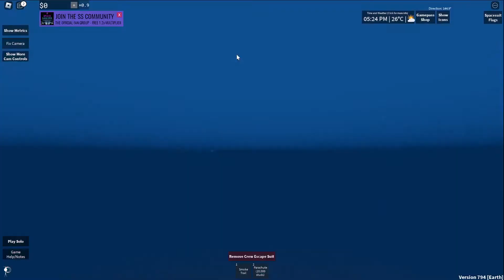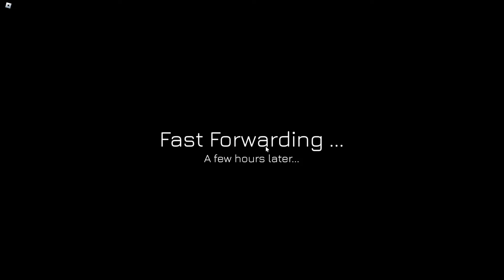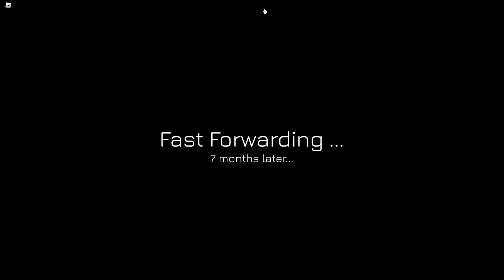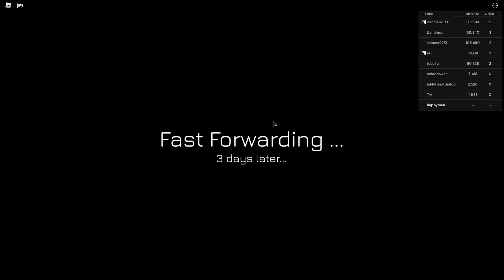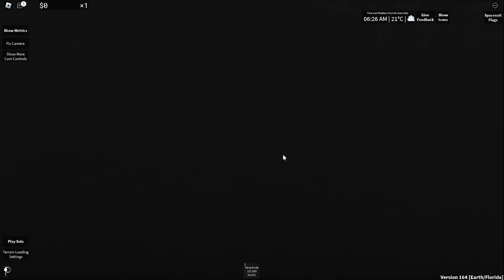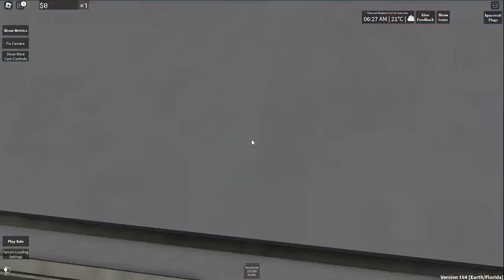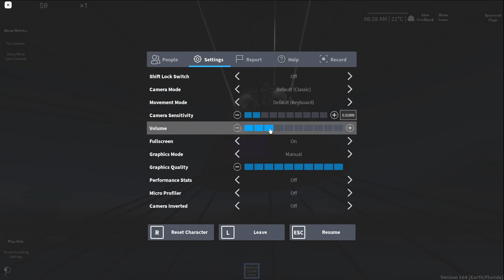ep 1:to mars!